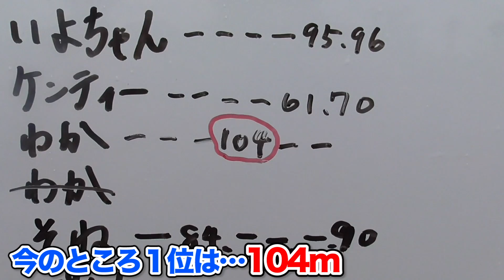元巨人…大道典良選手!?ロンティーキング新記録を叩き出す！